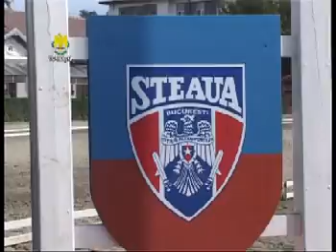Cupa Steaua la călărie şi dresaj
În seria manifestărilor dedicate împlinirii a 150 de ani de la înfiinţarea Statului Major General al Armatei României, la Baza hipică "Steaua" s-a desfăşurat Campionatul Naţional de Călărie şi Dresaj "Cupa Steaua".